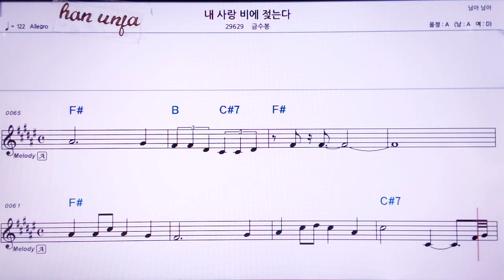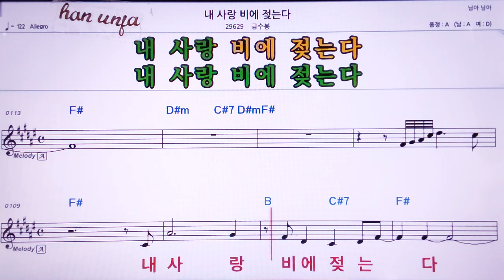💖내 사랑 비에 젖는다/금수봉 👍MR,노래방, 악보, 코드,Karaoke With Sheet Music